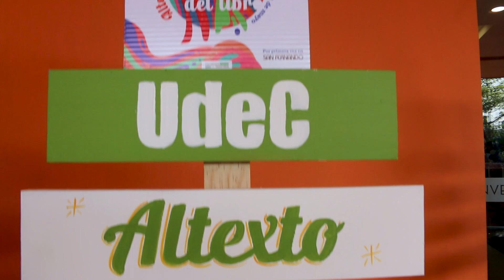Primer día de ALTEXTO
La fiesta de los libros ya comenzó 📚🥳👏🏼
Revive algunos de los momentos que hemos vivido en la Feria del Libro AltextoUdeC2024.